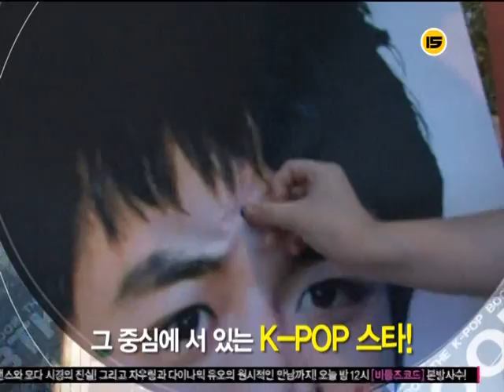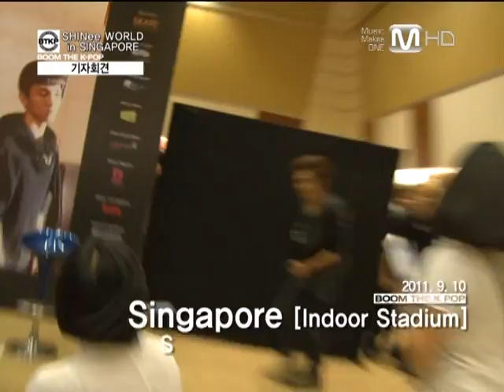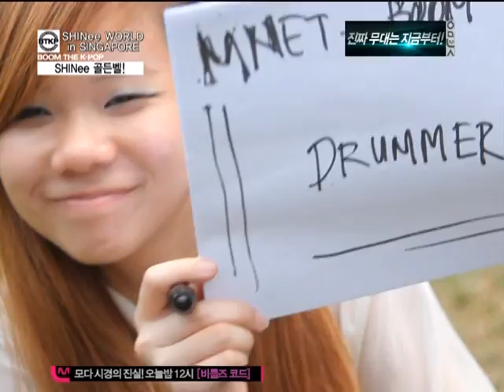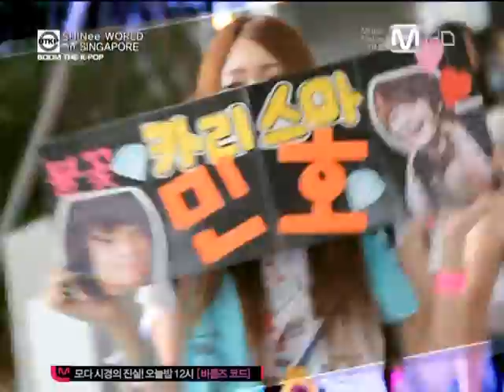111006 boom the k pop SHINee world in singapore 2탄